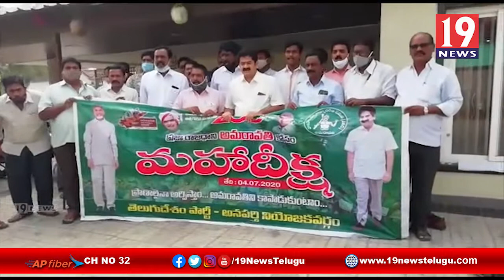ఒకే రాష్ట్రం ఒకే రాజధాని నినాదంతో మాజీ ఎమ్మెల్యే నల్లమిల్లి రామకృష్ణారెడ్డి నిరసన - తూర్పుగోదావరి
ఒకే రాష్ట్రం ఒకే రాజధాని నినాదంతో మాజీ ఎమ్మెల్యే నల్లమిల్లి రామకృష్ణారెడ్డి నిరసన - తూర్పుగోదావరి జిల్లా అనపర్తి | 19 Newstelugu